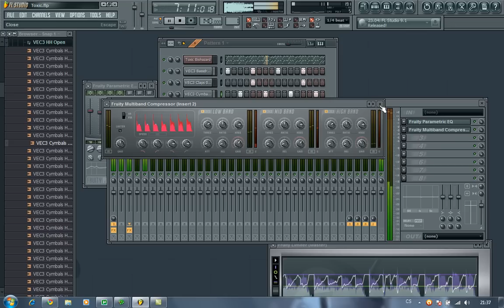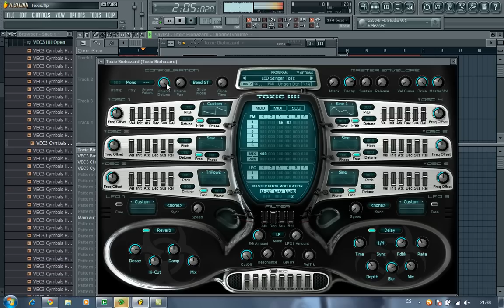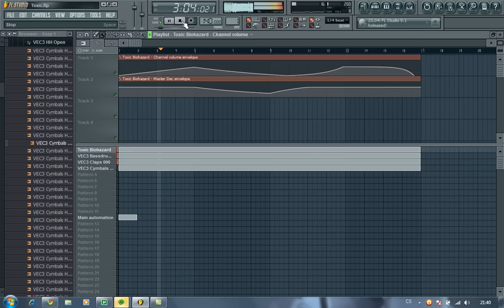How to make automation clip in FL Studio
Just a tutorial for beginers... how to make automation clips in FL Studio.
Nothing more... Sory for sound quality.
Kujar3